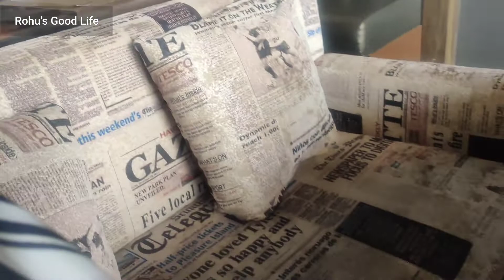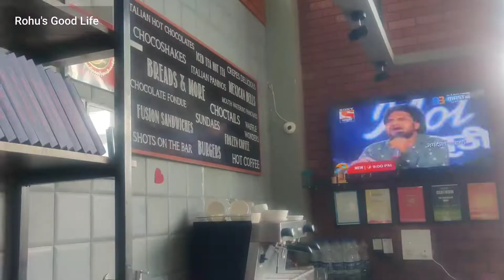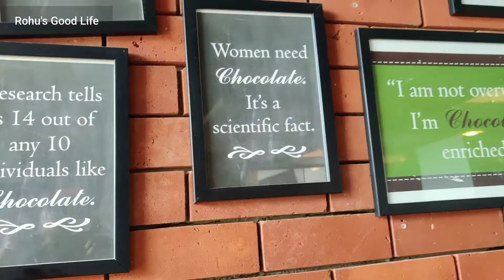|| CHOCLATE ROOM || FOODIE SUNDAY WITH ROHU || AURANGABAD || ROHINI GUDBENWAD ||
HLW FRNDZ
Welcome back to ROHU'S GOOD LIFE
This vlog is about sunday special
CHOCLATE ROOM
AURANGABAD

Address: Ground Floor, The One Hotel F 21, Cidco Town Centre, Jalna Road, next to Ramgiri Hotel, CIDCO Cannought, Aurangabad, Maharashtra 431001